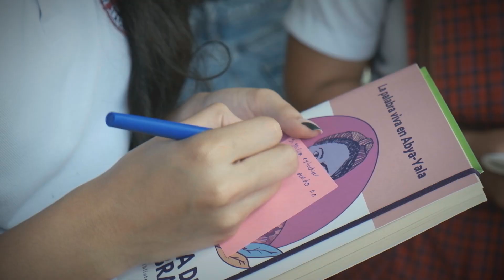El programa conexión